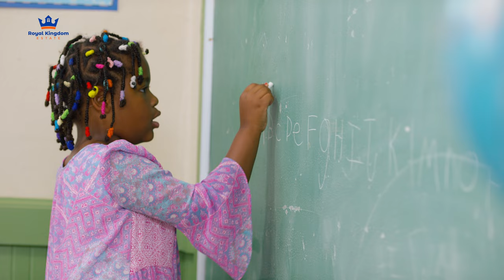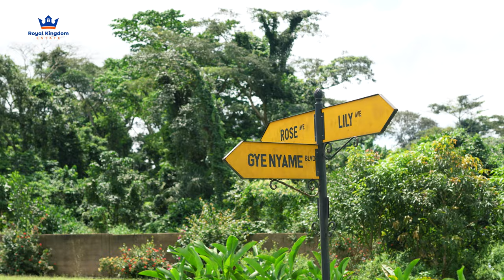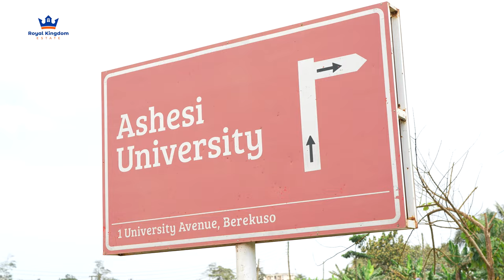THIS IS THE PLACE WHERE MODERN LIVING MEETS AFRICAN PRIDE!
Discover the beauty of community living at Blackstar Village! A perfect blend of modern design and African heritage, this is more than a place to live, it's a lifestyle. Take a tour with us and see why so many are calling Blackstar Village home.